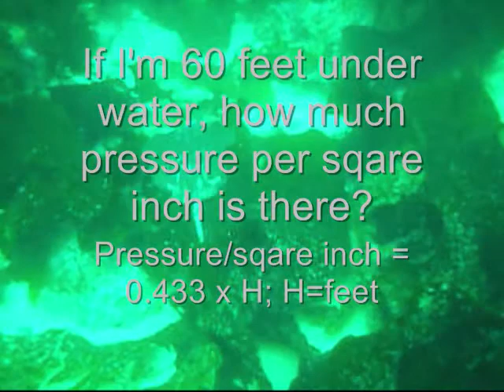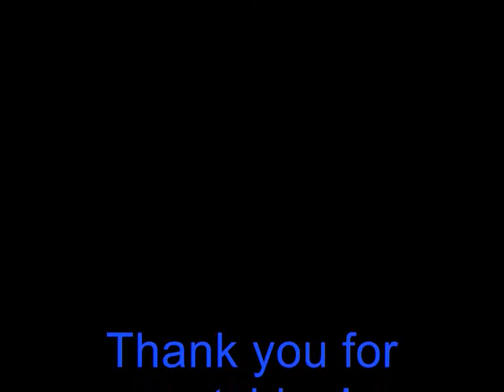Math related dive video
Video I made for math. I had to relate math to something, so I picked scuba diving. XD

The song is Breath Into Me by RED